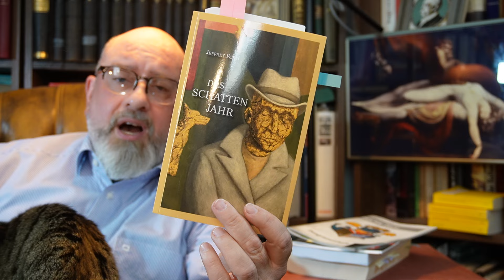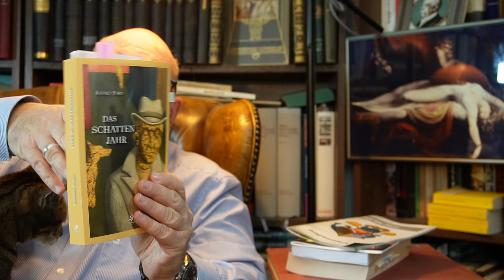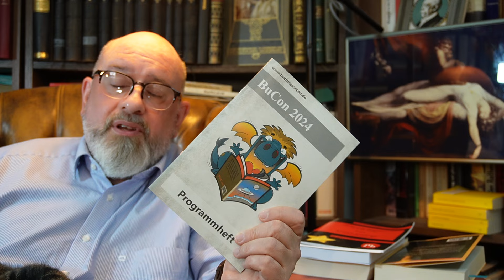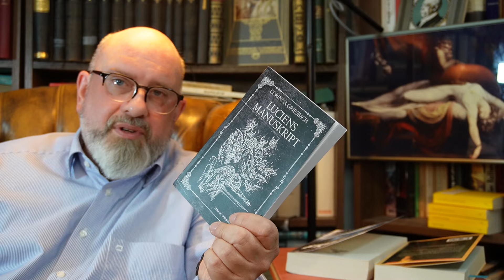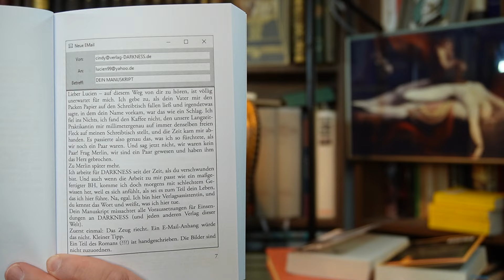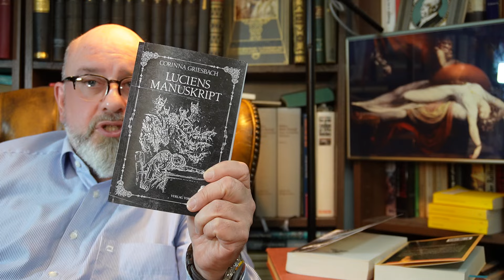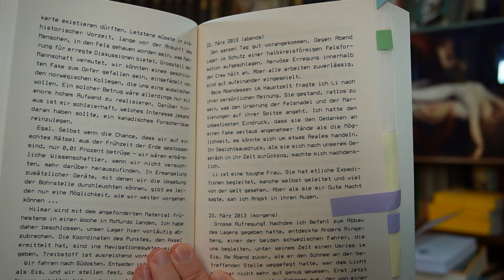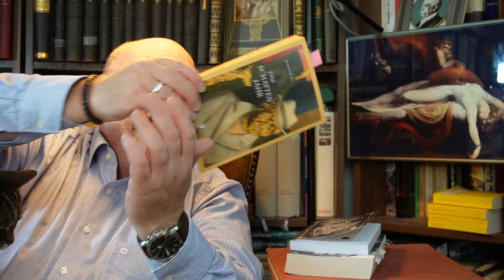3 BÜCHER FÜR HALLOWEEN Meine Büchertipps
Hier einmal keine umfangreichen Rezensionen, sondern einfach nur 3 spoilerfreie Tipps zu Halloween: Bücher der (unheimlichen) Phantastik, die vielleicht ein wenig abseits des Mainstream-Angebots liegen; vor allem aber handelt es sich um Bücher, die in Kleinverlagen erscheinen, von daher also nicht sofort ins Auge fallen, aber wert sind, gelesen zu werden.
Ich habe Zeitstempel gesetzt, so dass ihr in den Kapiteln springen könnt; so könnt ihr z.B. die jeweiligen Leseproben überspringen.
Begrüßung 0:00 - 1:15
Buch 1 Das Schattenjahr 1:16 - 11:47
Leseprobe 1 11:48 - 14:14
Exkurs: BuCon 2024 14:15 - 19:07
Buch 2 Luciens Manuskript 19:08 - 27:19
Leseprobe 2 27:20 - 36:42
Buch Frozen 3 36:43 - 45:52
Leseprobe 3 45:53 - 50:05
Und Tschüss 50:06 - 52:07
Ich mache keine Werbung, sondern sage ausschließlich meine Meinung. Mein Zeug kaufe ich mir immer selbst. Ich freue mich immer über Feedback und Ergänzungen (oder Berichtigungen) in den Kommentaren, auch über Kritik!
Besucht mich gerne auch auf Instagram (literaturundwhisky), da gibt es oft noch weitere Fotos und zusätzliche Informationen!